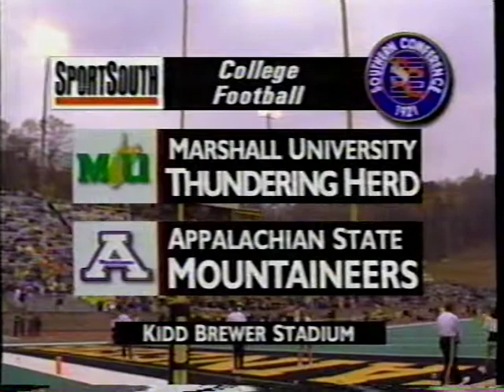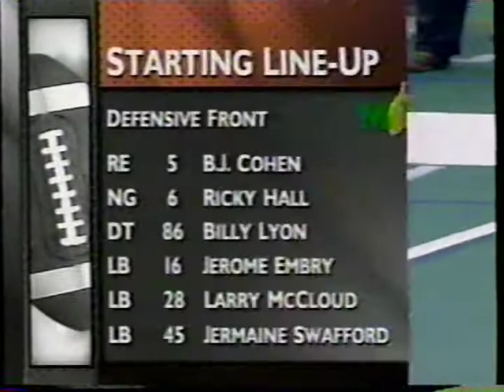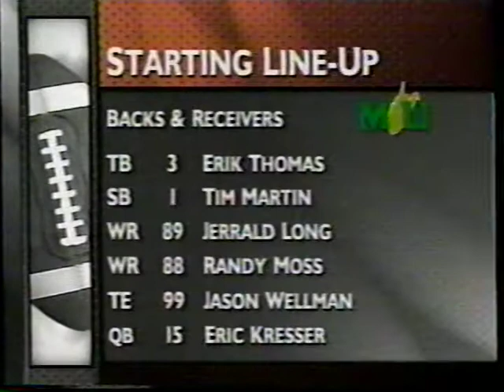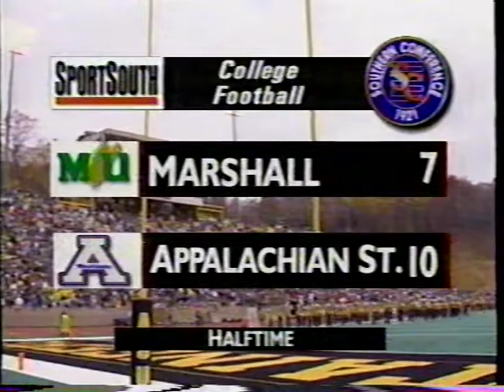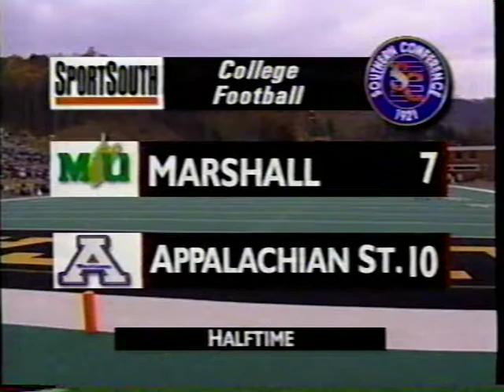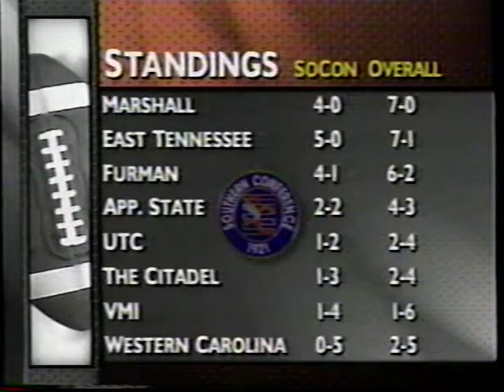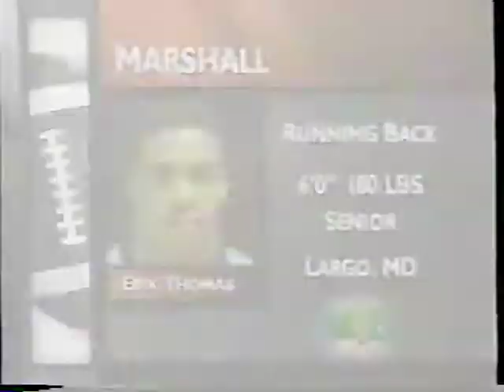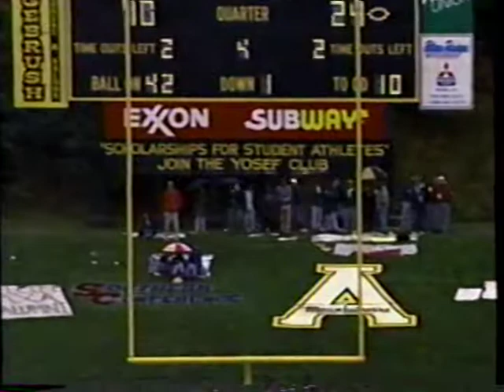1996 Week 9 - Marshall at Appalachian State